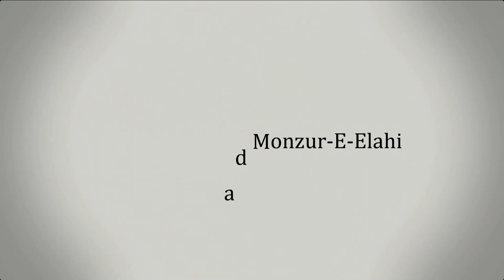71. জুমু'আর খুতবাহ : রমাদান এর ইবাদত ও আমল ।। Dr. Mohammad Monzur-E-Elahi